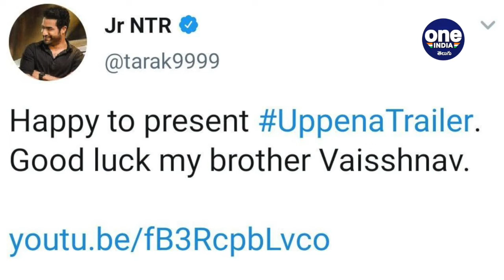Uppena Trailer Launch By Jr NTR : Devi Sri Prasad వల్లే Uppena Movie కి ఇంత క్రేజ్ | Oneindia Telugu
Uppena Movie Trailer Released by jr NTR.

మెగాఫ్యామిలీ నుంచి వెండితెరకు పరిచయం కాబోతున్న మరొక హీరో వైష్ణవ్ తేజ్. ఉప్పెన సినిమాతో రానున్న ఈ హీరోపై మెగా అభిమానుల్లోనే కాకుండా ఇతర సినీ లవర్స్ లో కూడా అంచనాలు భారిగానే పెరుగుతున్నాయి. ఇక మొత్తానికి ట్రైలర్ తోనే సినిమాపై అంచనాల డోస్ పెంచారు. జూనియర్ ఎన్టీఆర్ చేతుల మీదుగా సినిమాకు సంబంధించిన ట్రైలర్ ను విడుదల చేసిన చిత్ర యూనిట్ సినిమాపై మరింత హైప్ క్రియేట్ చేశారు.